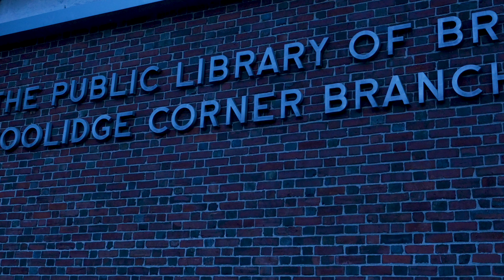Brookline Community Mourns Beloved Local Librarian